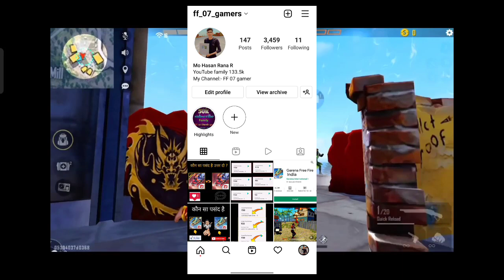New Redeem Code ff